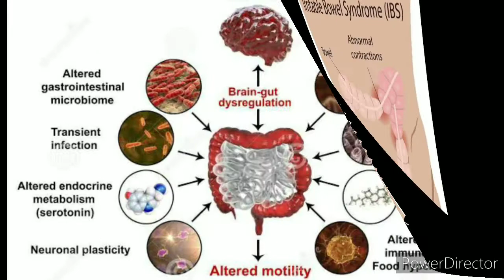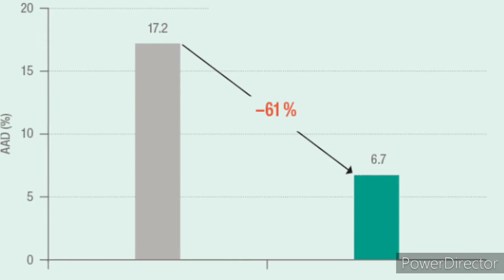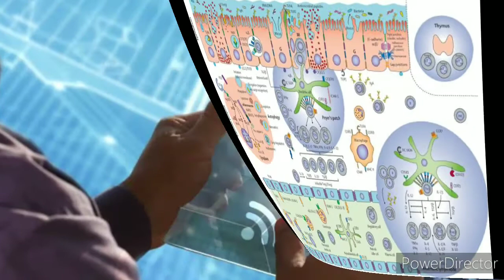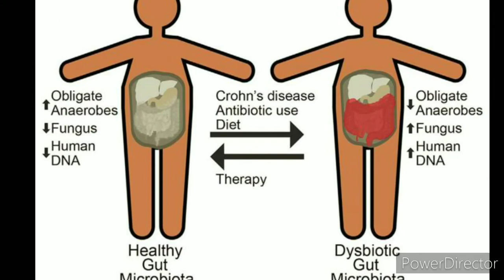Probiotic Sacchromyces boulardii a treatment option in IBS and IBD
Sacchromyces boulardii has emerged as treatment option for IBS AND IBD Condition.